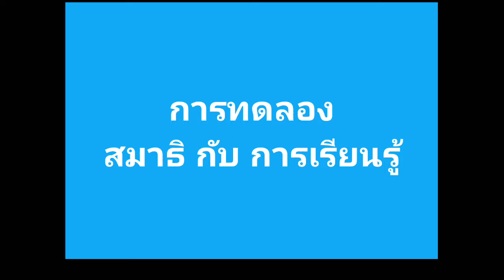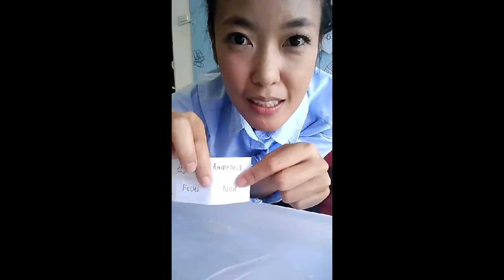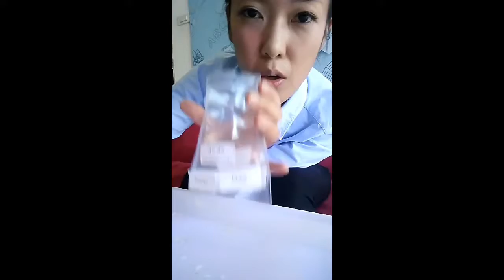การทดลอง สมาธิ กับ การเรียนรู้